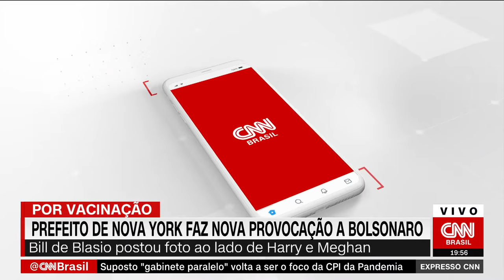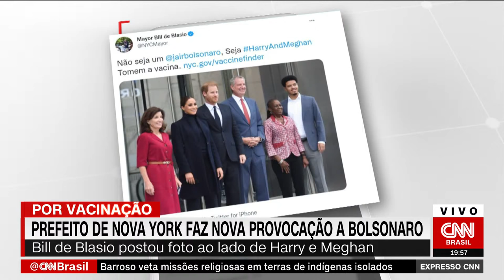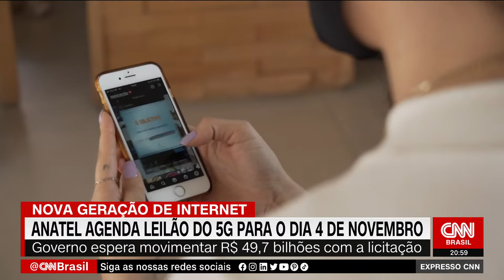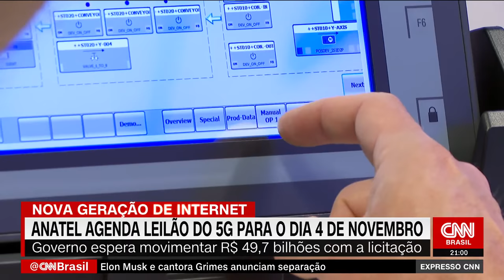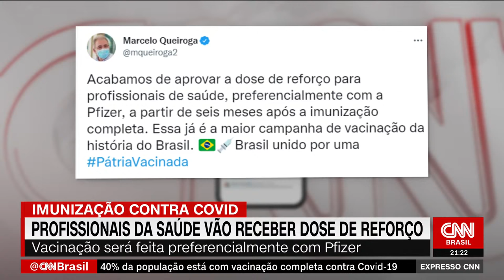EXPRESSO CNN - 24/09/2021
Assista na íntegra ao programa EXPRESSO CNN desta sexta-feira, 24 de Setembro de 2021, apresentado por Monalisa Perrone.